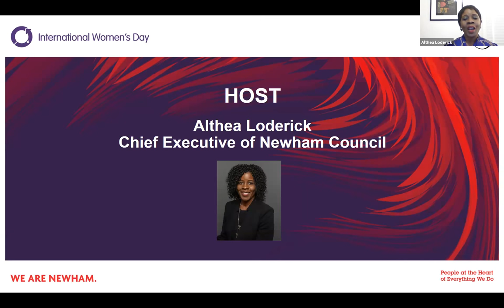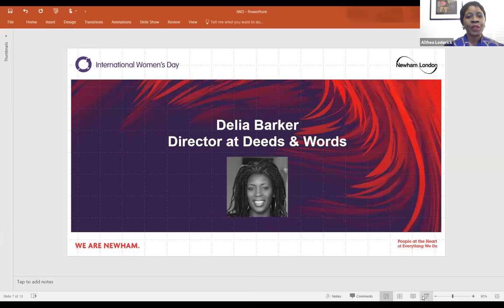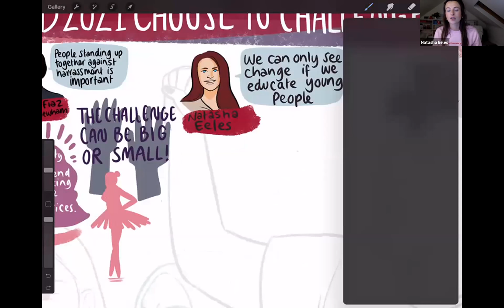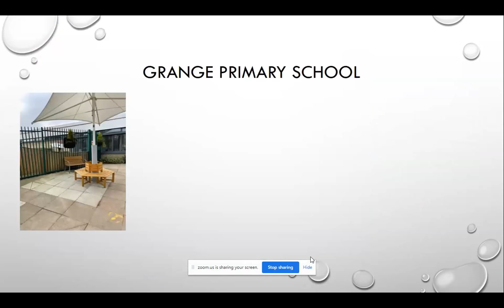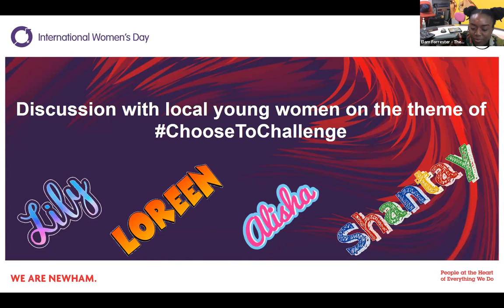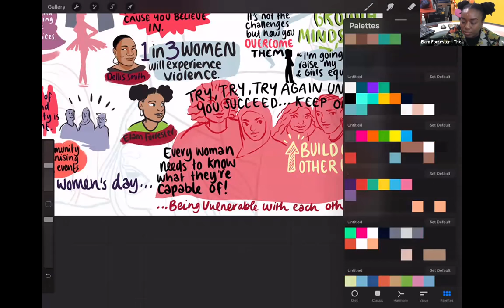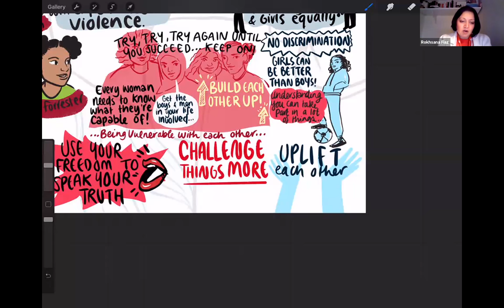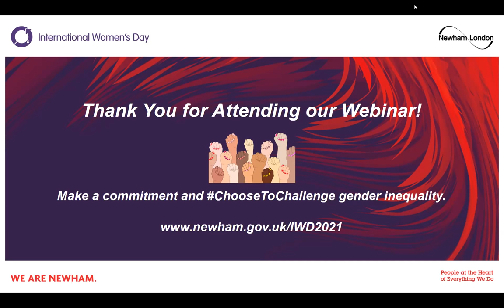International Women’s Day: ChooseToChallenge – Newham London’s online webinar recording 08/03/2021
Monday 8 March was International Women's Day (IWD) and Newham Council marked this important occasion by holding an online webinar to celebrate the countless achievements women make socially, economically, culturally and politically. Additionally, it was an opportunity to raise awareness of the many gender inequalities that still exist today, and talk about what we can do to combat them.

The webinar featured the following high profile and inspirational guest speakers:
• Rokhsana Fiaz OBE, Mayor of Newham
• Delia Barker, Director at Deeds & Words
• Natasha Eeles, Founder of Bold Voices
• Dellis Smith, Head Teacher at Grange Primary School (Newham)
• Hina Shah, Community Builder & President of Indian Community Care Association in Newham

Also a group of young women, who are members of Newham’s Youth Empowerment Service, joined the discussion and put their questions to the panellists.

Local artist Ada Jusic, created live illustrations inspired by the discussions during the webinar.

The event was hosted by Althea Loderick, Chief Executive of the London Borough of Newham.